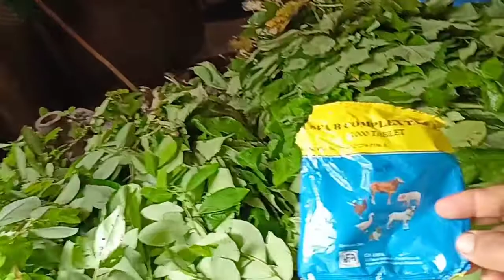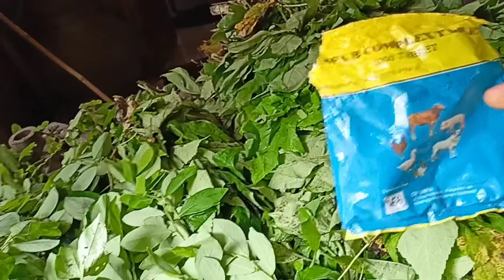vitamin pencegah kambing stres, terutama kambing baru beli